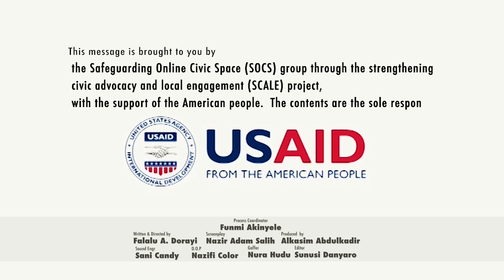“KATIN ZABENKA YANCIN KA” sako daga SDSEI Project tare USAID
Wanan sako ne daga SDSEI Project Wanda USAID ta dauke nauyin ta don ayi Zabe Nijeriya cikin kwanciyar hankali da lumana.